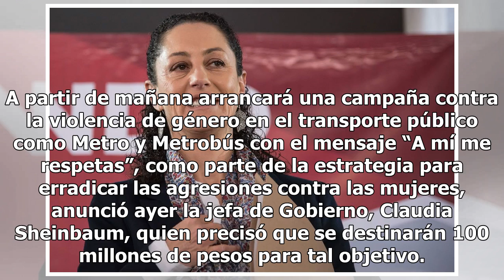Van 100 mdp contra violencia de género en la capital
A partir de mañana arrancará una campaña contra la violencia de género en el transporte público como Metro y Metrobús con el mensaje “A mí me respetas”, como parte de la estrategia para erradicar las agresiones contra las mujeres, anunció ayer la jefa de Gobierno, Claudia Sheinbaum, quien precisó qu...